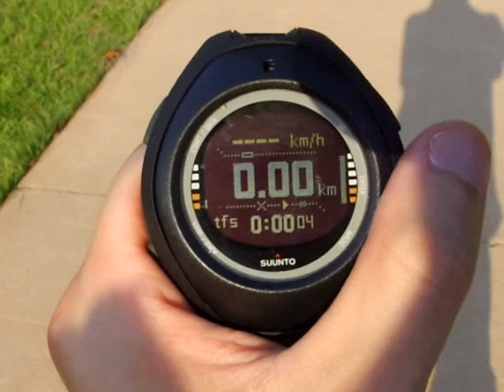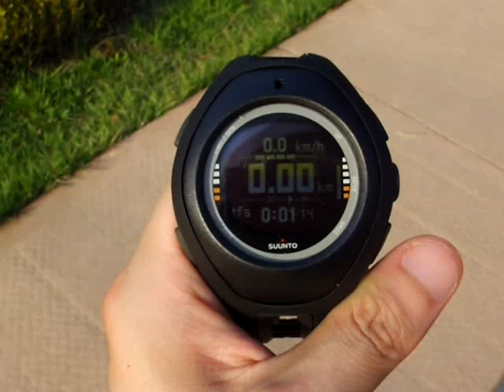순토 X10 밀리터리(SUUNTO X10 Military) GPS Test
SUUNTO X10 Military (순토 X10 밀리터리)